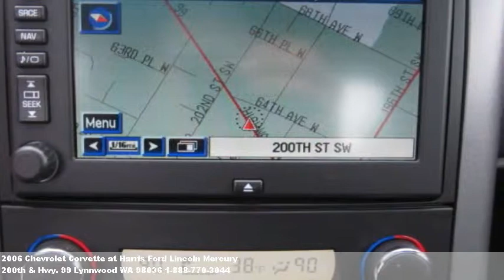2006 Chevrolet Corvette, $Call for price at Harris Ford Linc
Stylish yet practical. Home link,navigation system,compact d